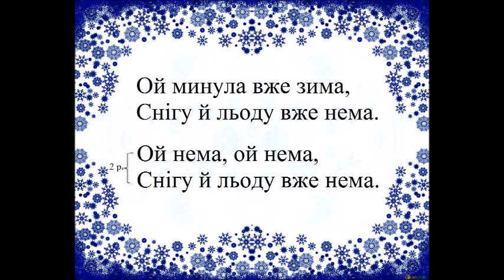Ой минула вже зима - Українська народна веснянка НУШ by Anastasiia ArtWayMusic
Текст веснянки:

1к. Ой минула вже зима, снігу й льоду вже нема.
    Ой нема, ой нема, снігу й льоду вже нема. (2)

2к. Прилетіли журавлі, й соловеєчки малі.
    Ой малі, ой малі, соловеєчки малі. (2)

3к.    Піснь-веснянку співаймо, весну гожу вітаймо.
    Вітаймо, вітаймо, весну гожу вітаймо. (2)

4к.     Ой минула вже зима, снігу й льоду вже нема.